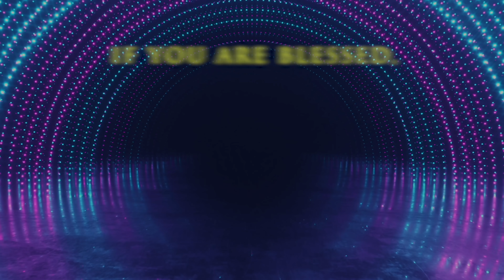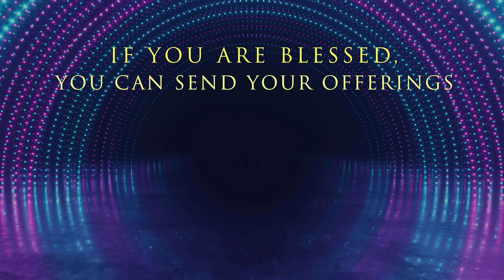Live​​​​ #415 (28 SEP 21) హెచ్చరిక | చేతగానివాడివి అయిపోతున్నావా? | Dr Jayapaul